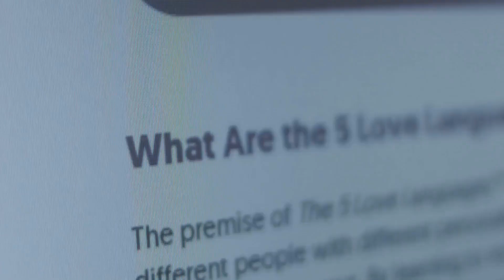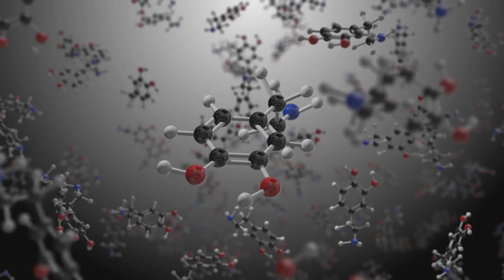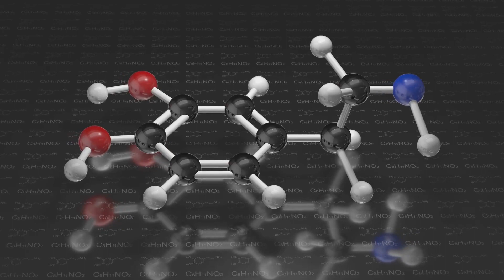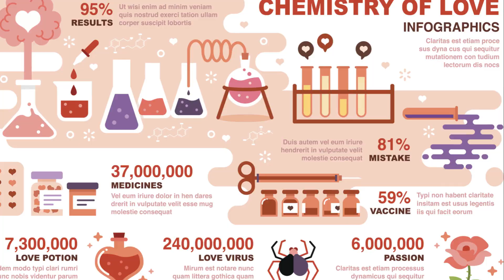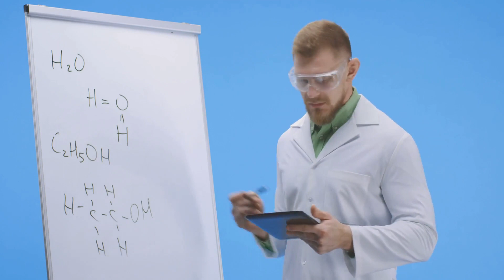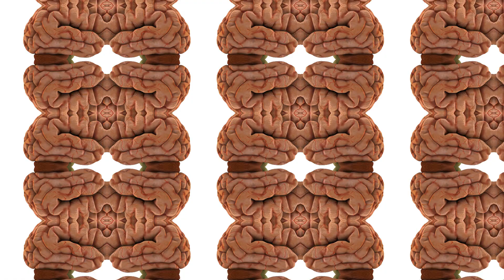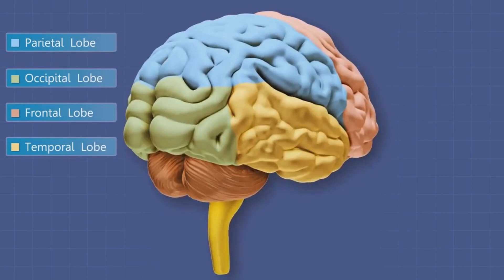The Science of Love: How Understanding Brain, Chemistry, and Psychology Can Improve Relationships.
Welcome to Mental Health Talk! In this captivating video, we embark on a fascinating journey into the depths of human emotion, exploring the intricate science behind love and attraction. Have you ever wondered why we love the way we do? The answers lie in the science of the heart and mind.

Summary:
In "The Science of Love," we unravel the mysteries of love by delving into the realms of brain scans, chemistry experiments, and psychology. We explain how these factors play a pivotal role in shaping our emotions, desires, and relationships. Our aim is to equip you with a deeper understanding of the science behind love and how this knowledge can lead to healthier, more fulfilling relationships.

Key Points Covered:

The neurological processes that govern love and attraction.
The role of brain scans in understanding our emotional connections.
Chemistry experiments that reveal the chemistry of love.
Insights from psychology on the intricacies of human relationships.
This video is designed to captivate viewers interested in the science of love and those seeking insights to enhance their relationships. Whether you're a science enthusiast, a romantic at heart, or someone looking to improve your relationships, you'll find valuable knowledge here.

Your subscription supports our mission to share enlightening insights.

Follow us on [Social Media Platform] for the latest updates, discussions, and more. We love engaging with our community and exploring topics of interest together.

Thank you for joining us on this intriguing exploration of the science of love. We look forward to sharing more enlightening content with you in the future.

[Link to related video or website, if applicable]